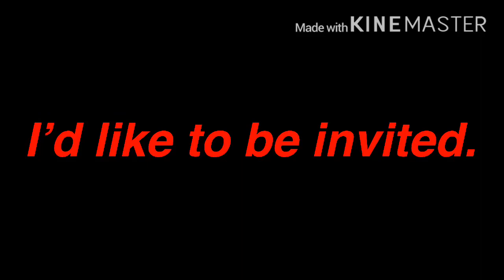(Blood Warning) | Darkest Desire Meme| William Afton ||Lazy Wolf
Man, was this fun to make. I’ve never been SO EXCITED to post a video!

Time Taken:
5+ Hours maybe.